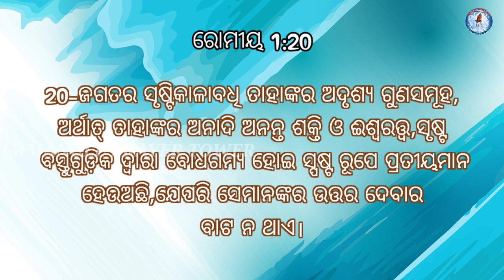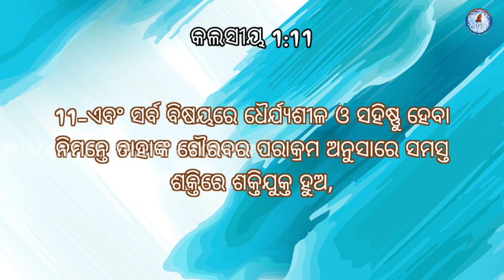GREAT POWER II POWERFUL MESSAGE BY MAN OF GOD APOSTLE RANEESH II PART - 02